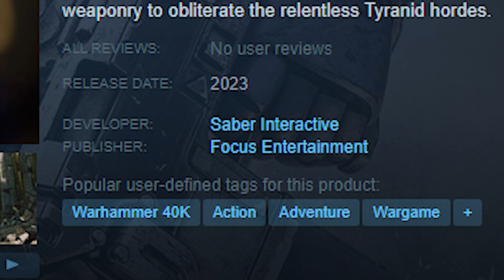World War Z Aftermath of the Left 4 Dead clone: The Quest for Excellence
We all know the movie is bad, but is World War Z the game bad. I have a love-hate relationship with the game. It sucks but I like it kinda sorta.